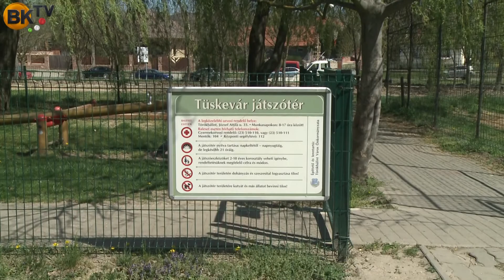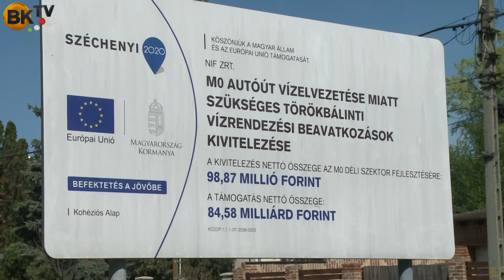FUTÓKÖR TÖRÖKBÁLINTON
Egy korábbi sikeres pályázatnak köszönhetően, megkezdődtek a sokak által várt futókör építési munkálatai Törökbálinton a Tüskevár köz és a Dózsa György utca által határolt területen - számolt be a fejlesztésekről Földvári László önkormányzati képviselő.